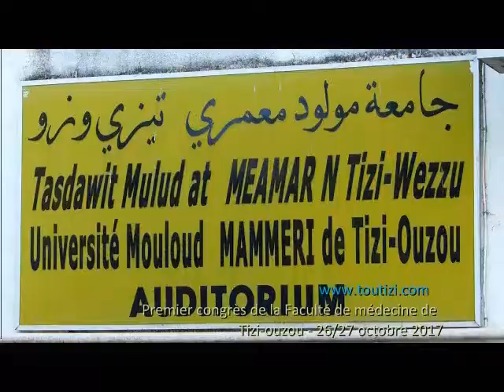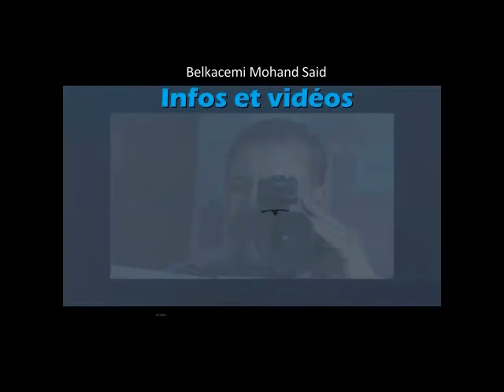Entretien avec le doyen de la faculté de médecine de Tizi-ouzou Pr Abdelkrim Messaoudi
Entretien avec le doyen de la faculté de médecine de Tizi-ouzou Pr Abdelkrim Messaoudi sur les objectifs du premier congrès de l'institution qu'il dirige organisait du 26 au 27 octobre 2017.

Tizi-ouzou, janvier 2017 - En toutes circonstances et pour plus d'informations (actualisées et mises à jour) reportez-vous au qui est couplé à cette chaîne.(BMS)